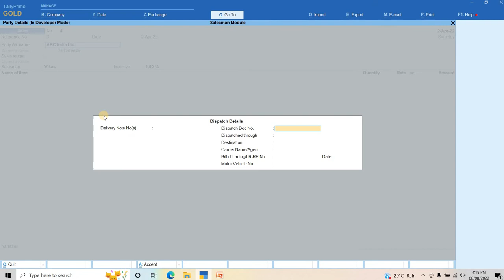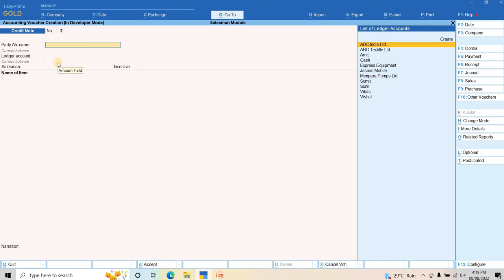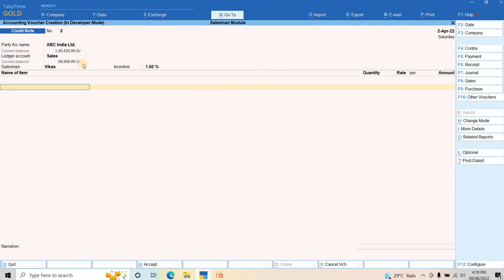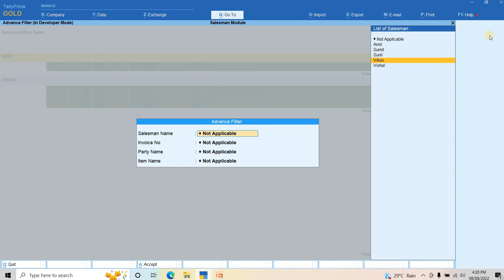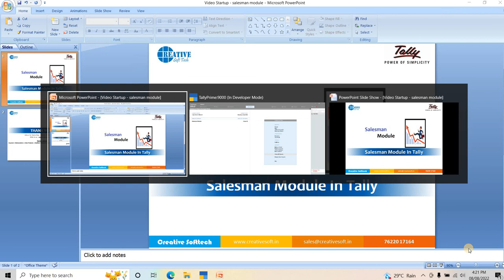Salesman Module in Tally Prime | Add-on | Creative Softtech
Salesman module gives salesman wise Daily / Monthly / Yearly Sales, Outstanding, Incentive reports. This module is easy to use and quick to get salesman wise data from tally.
Creative Softtech
Certified Partner: Tally Solutions Pvt. Ltd. | BIZ Analyst by Khatabook– Tally on Mobile | Tally on Cloud – AWS.
Partner Region :
Gujarat | Maharashtra | Uttar Pradesh | Madhya Pradesh | West Bengal | Rajasthan| Karnataka | Tamilnadu | Bangladesh | Africa | UAE
Let us know which Tally Customized Solution or Add-ons you want to watch in upcoming videos.

Our Products:
• Tally Prime Silver - Single User
• Tally Prime Gold - Multi User
• Tally Prime Auditor - CA version
• TSS - Tally Software Subscription Silver - Single User
• TSS - Tally Software Subscription Gold - Multiuser
• TSS - Tally Software Subscription for Auditors
• BIZ Analyst – tally on Mobile
• Tally on AWS (Amazon Web Services) – Tally on Cloud
• Smart Billing – CA Approved Billing Software with Tally Integration
Our Services:
• Onsite / Offsite Training
• Implementation of Tally Features
• Corporate Trainings
• Data Repair
• Troubleshooting of Tally Queries
• Synchronization – Head Office to Branch / Branch to Head Office and Multi Site Synchronization
• Customization – Tally Add-Ons / Business Specific Solutions
• Third Party Integration – Excel, Access, Oracle & Other Databases
• Online Support
• AMC – Annual Tally Maintenance Contract